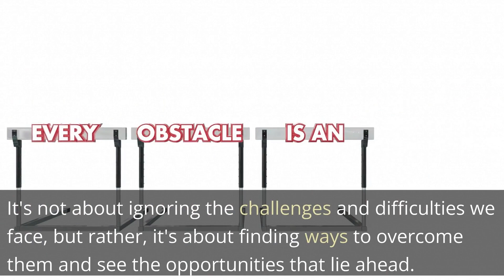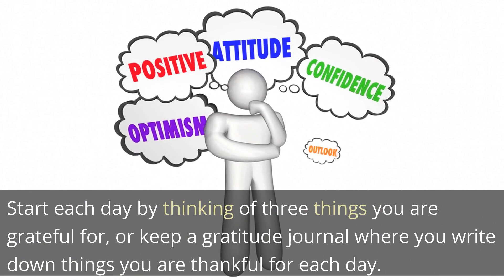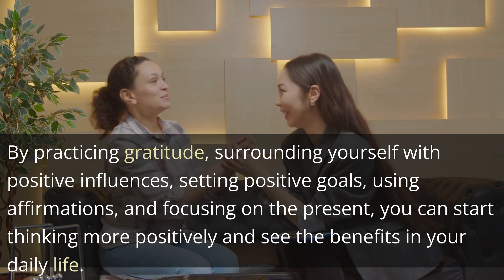The Power of Positive Thinking: How to Stay Motivated and Achieve Your Dreams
Hi, and welcome to this video on the power of positive thinking. In this video, we're going to explore how positive thinking can help you stay motivated and achieve your dreams. Whether you're working on a big project, trying to make a change in your life, or just looking for ways to stay motivated and focused, this video is for you.

If you think this content is useful, and you want to support me, you can come